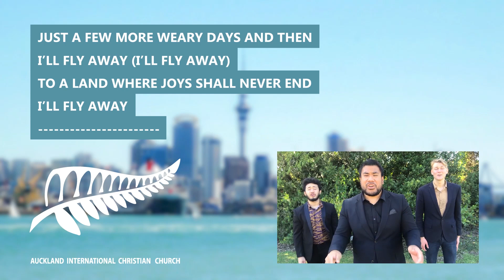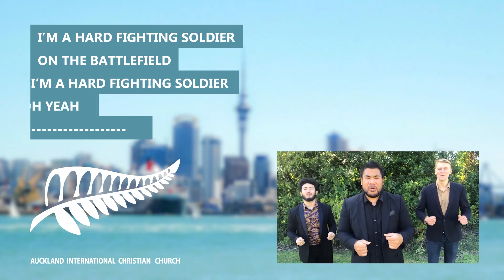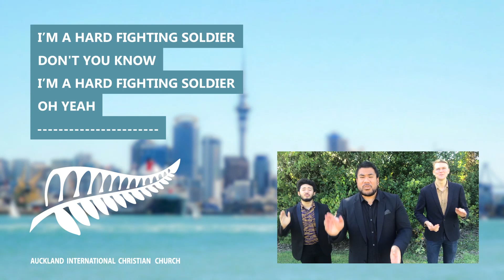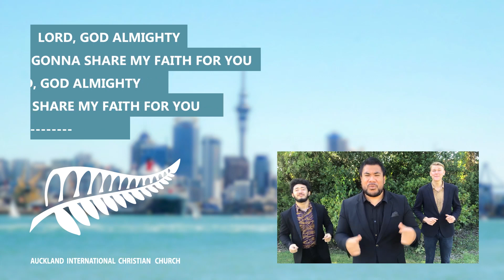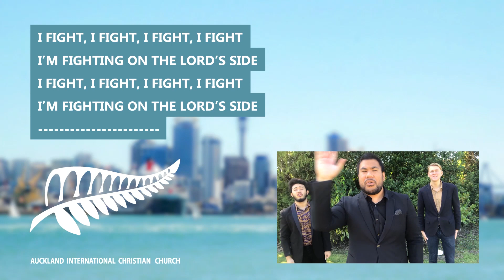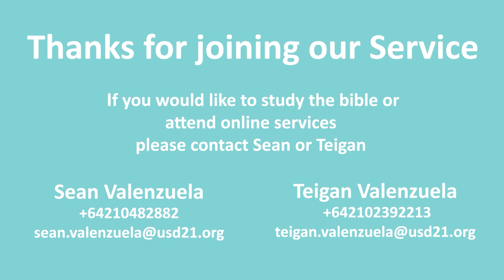May 10th 2020 Auckland ICC Church Service